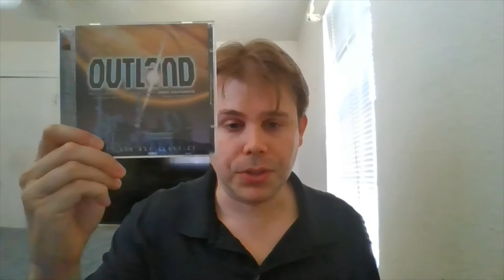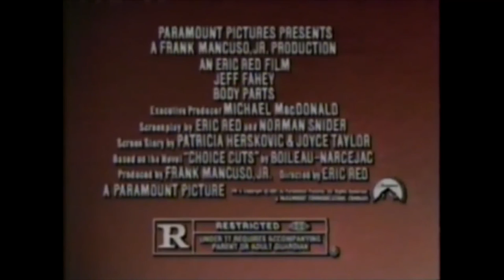Outland (1981) Movie Review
Reviewing the underrated classic 1981 British science fiction thriller film written and directed by Peter Hyams and starring Sean Connery, Peter Boyle, and Frances Sternhagen.

Set on Jupiter's moon Io, it has been described as a space Western and bears thematic resemblances to the 1952 film High Noon